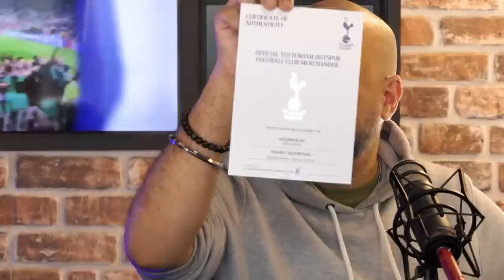Paratici GETS INFO On Zaniolo • Richarlison Talks INTENSIFY![@tottenhamontour @BobbyALAATTAKEOVER]